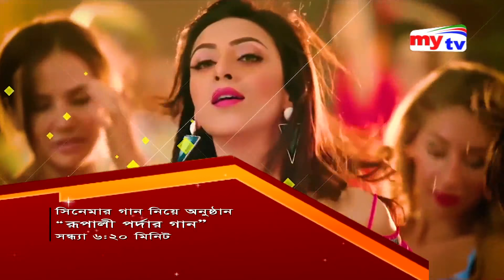Amar Sokal | আমার সকাল | 01.03.2020 | Yoga | Health Tips | Beauty Tips | Mytv Morning Show